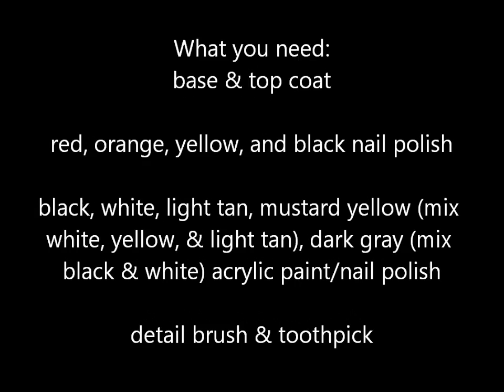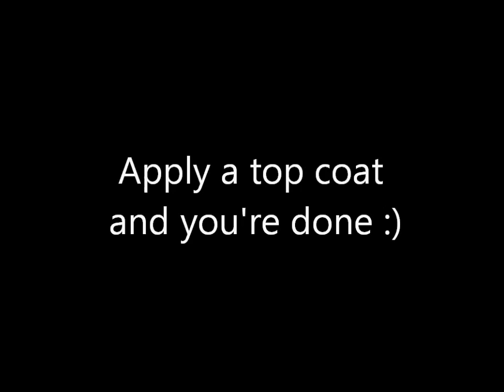Hunger Games Nail Art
i filmed this about a week ago so the lighting might seem weird cause i filmed when it was raining lol

Music is by Josh Woodward: Anchor

***UPCOMING VIDEOS: spongebob nails, garfield nails, despicable me minion nails, tiny wings nails, polymer clay gumball machine, paper lucky stars***